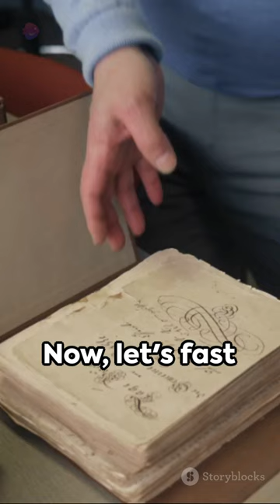Historical Curiosities: Alexandria Lighthouse, Magellan Explorer, and Historical Documents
📜 Prepare to unlock the vaults of history in our latest video, "Historical Curiosities: Alexandria Lighthouse, Magellan Explorer, and Historical Documents"! 🏛️🌍✨

Join us on an exhilarating journey through time as we delve into the remarkable stories and artifacts from different epochs of human history. From the fabled Alexandria Lighthouse to the daring voyages of Magellan and the preservation of invaluable historical documents, this video is a treasure trove of knowledge and intrigue.

🏛️ Explore the ancient wonders of the Alexandria Lighthouse, one of the Seven Wonders of the Ancient World. Uncover the mysteries surrounding this architectural marvel that once illuminated the shores of Egypt, guiding sailors from afar.

🌍 Embark on an epic voyage with the intrepid explorer Ferdinand Magellan. Follow in his footsteps as he circumnavigated the globe, opening up new horizons and connecting the far reaches of the world.

📜 Delve into the importance of historical documents in preserving the past. Learn about the significance of these records and the efforts to safeguard and share the stories they hold.

This video is a captivating blend of history, exploration, and archival preservation that will leave you both enlightened and captivated. Whether you're a history enthusiast, an adventurer at heart, or a lover of ancient manuscripts, this episode has something for you. 🌍🔍